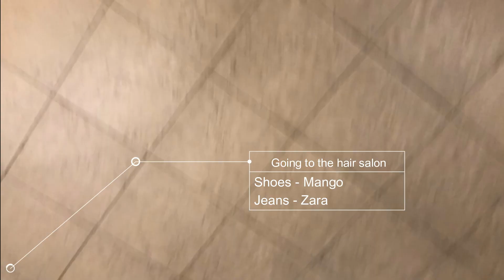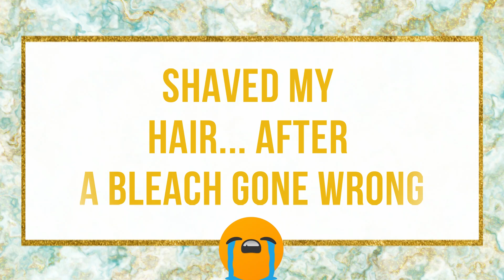Getting a Hair Sew In Weave In PARIS | Protective styles for natural hair Dydy xoxo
Today I'm getting a sew in weave installed in my hair in... PARIS! For those following me for a long time... You know I shaved my hair... COMPLETELY about 2 years ago... Hmm... Moving on!
My hair is now soooo healthy thank God. I enjoyed wearing my natural hair all summer long. But it is now time for protective styles for natural hair. It's been a long time since I got a sew in weave. Wanna how did it go? Watch my video duhhh!!! More haircare and skincare coming very soon.

For now I'll be posting once a week: Sundays, 3PM PST

Much love 💞 Dydy xoxo

FEATURED TRADES

Hair Salon - Technics R
18 Barbès Rochechouart
75018
Paris
France